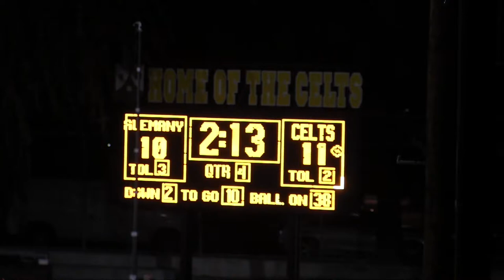Alemany pulls out 13-11 win over Crespi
Late field goal lifts Warriors